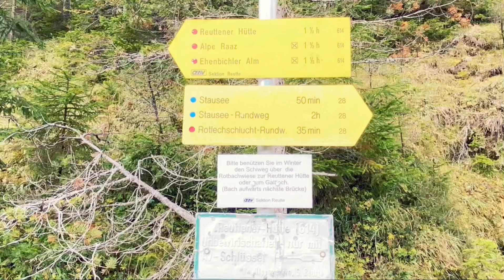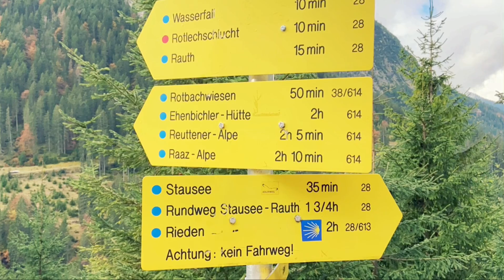Rotlechschlucht - Rotlechstausee (18. Oktober 2020)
Wanderung von Rinnen aus